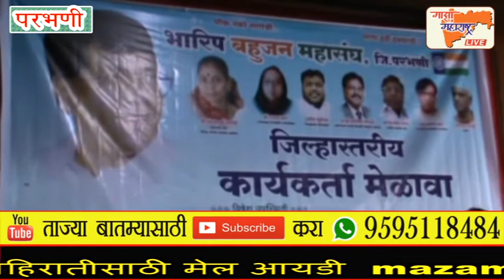भारिप बहुजन महासंघाच्या वतीने परभणीत जिल्हास्तरीय कार्यकर्ता मेळावा.